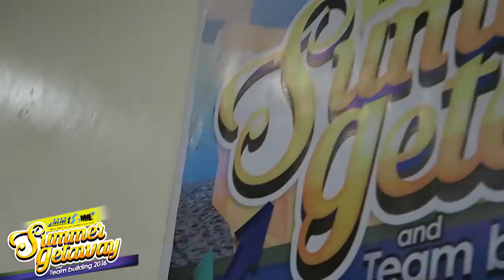MMT & MME Summer Getaway and Team building 2016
Before the summer heat gets away, Mega Mile Trans (MMT) had its 'Summer Getaway' as its much awaited annual Team Building and outing for the year 2016 and as part of its QET or Quarterly Evaluation and Training together with its sister company MultiMind Enterprise (MME) team held last May 13 to 15, 2016 at Sabangan Beach Resort, Laiya, San Juan, Batangas.

Fun, excitement, action-filled and full of learning activities were enjoyed by everyone some of which are the Volleyball tournament and various team building exercises for the company's team players to boost their camaraderie, teamwork, morale, and excellence for the better and as well to unwind.

‪#‎MMTandMMEteambuilding2016‬ ‪#‎MMT1stQET2016‬ ‪#‎SummerGetaway‬

Video powered by MultiMind Enterprise